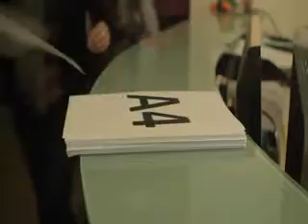Store and Skip